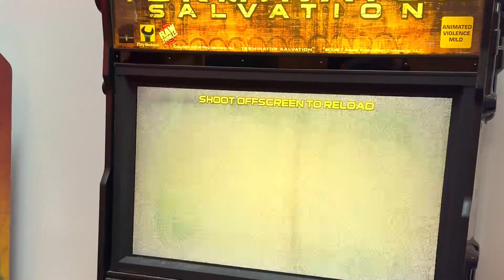Epic Terminator Arcade Game Adventure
Join us as we dive into the action-packed world of the "Terminator Salvation" arcade game! Great fun for gamers of all ages!